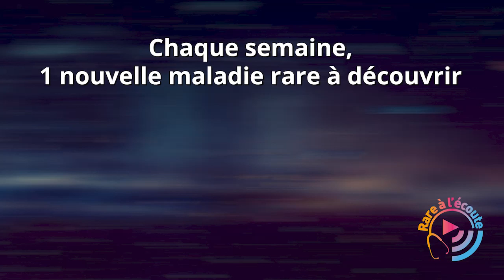Maladie rare - Diagnostiquer une acidose tubulaire rénale distale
Quel tableau clinique doit faire suspecter une acidose tubulaire rénale distale ? Comment effectuer le diagnostic ? Quels sont les diagnostics différentiels à écarter ? Quelles sont les explorations complémentaires à effectuer ?

Le Dr Marion Vallet, néphrologue, praticien hospitalier au sein du service d'explorations métaboliques et rénales du CHU de Toulouse et co-rédactrice du PNDS sur l'acidose tubulaire distale, répond à vos questions.

Invitée :
Dr Marion Vallet, néphrologue, praticien hospitalier au sein du service d'explorations métaboliques et rénales du CHU de Toulouse et co-rédactrice du PNDS sur l'acidose tubulaire distale réalisé sous l'égide de la filière ORKID.

Crédits : Sonacom